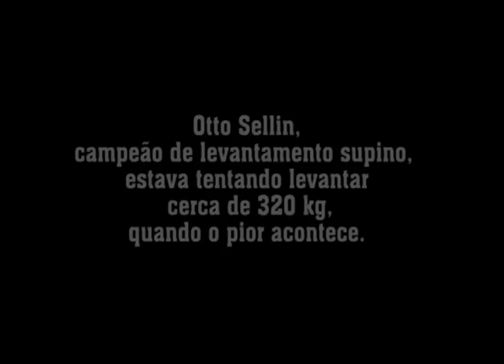Fortão quebra braço e grita muito em campeonato de supino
Campeão de levantamento supino tenta levantar 320 kg e quebra o braço. Doeu demais!!

Pesquisa e Edição: Canal Pakshaolin
Imagens - Internet